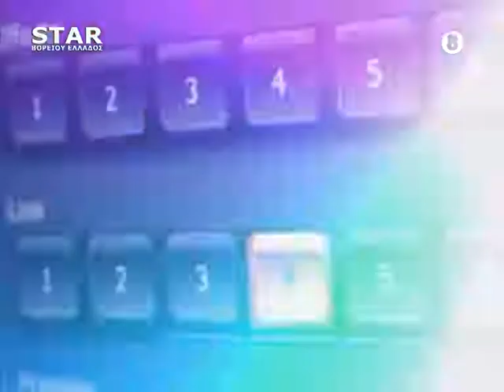Παρεμβάσεις 29-12-2020 ΘΕΟΦΙΛΟΣ ΞΑΝΘΟΠΟΥΛΟΣ (Α Μέρος)